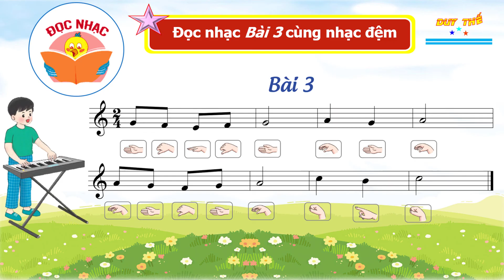HƯỚNG DẪN ĐỌC NHẠC BÀI SỐ 3 - ÂM NHẠC 3 BỘ SÁCH CÁNH DIỀU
- Video là học liệu cần thiết hỗ trợ cho thầy cô và các em học sinh trong quá trình giảng dạy và học tập. Đồng thời là tư liệu giúp thầy cô soạn giảng, thiết kế giáo án, bài giảng điện tử...
- ĐÂY LÀ KÊNH CUNG CẤP CÁC VIDEO HỌC LIỆU, TƯ LIỆU CŨNG NHƯ CÁC VIDEO HƯỚNG DẪN, TRỢ GIẢNG TỐT NHẤT PHỤC VỤ CHO VIỆC DẠY VÀ HỌC.
(Thầy cô và các bạn bấm đăng kí, Nhấn biểu tượng quả chuông, like, chia sẻ kênh để mọi người được biết đồng thời để nhận được các video học liệu, trợ giảng mới nhất từ kênh.Thanks!)